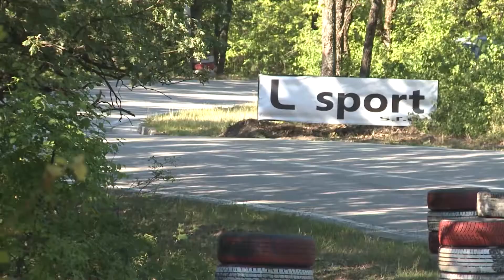L Racing- PAV Jankov Vŕšok 2017